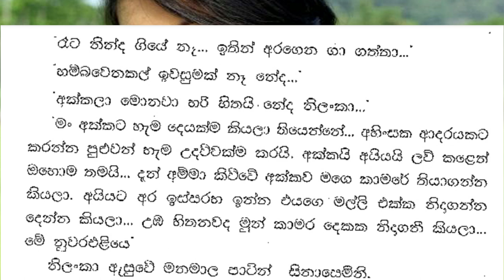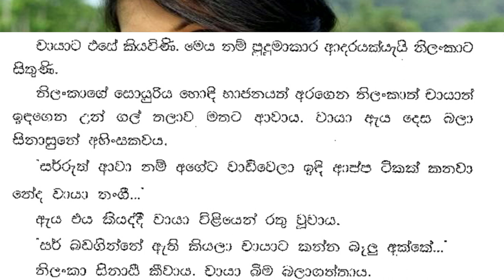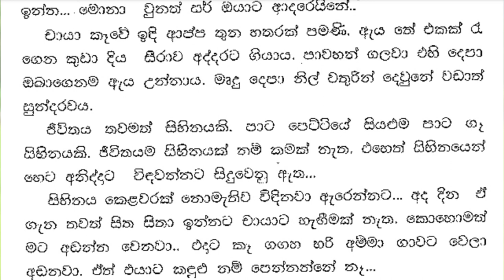😊 චායා - Chaya 62 ❤ | සර් බඩගින්නේ ඇති කියලා චායාට කන්න බැලු අක්කේ.. | Vish Novels | Sinhala Novels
කතාවෙන් බිඳක්: නිලංකාගේ සොයුරිය හොඳි භාජනයන් අරගෙන නිලංකාත් චායාත් ඉඳගෙන උන් ගල් තලාව මතට ආවාය. චායා ඇය දෙස බලා සිනාසුනේ අහිංසකවය.
සර්රුත් ආවා නම් අගේට වාඩි වෙලා ඉඳි ආප්ප ටිකක් කනවා නේද චායා නංගී.
ඇය එය කියද්දී චායා විළියෙන් රතු වූවාය.
සර් බඩගින්නේ ඇති කියලා චායාට කන්න බැලු අක්කේ.
නිලංකා සිනාසී කීවාය. චායා බිම බලාගත්තාය.

A bit of the story: Nilanka's sister took the good pots and Nilanka and Chaya sat down and they came on the rock. Chaya smiled innocently at her.
If Sarruth came, he would sit down and eat some hoppers, wouldn't he Chaya sister.
Chaya blushed deeply as she said it.
Sis, I told Chaya to eat because she must be hungry...
Nilanka smiled and said. Chaya looked down.

😊 චායා - Chaya 62 ❤ | සර් බඩගින්නේ ඇති කියලා චායාට කන්න බැලු අක්කේ.. | VishwaNovels | Sinhala Novels

Time Codes
0:00 - Intro
0:11 - Love Story
06:15- End